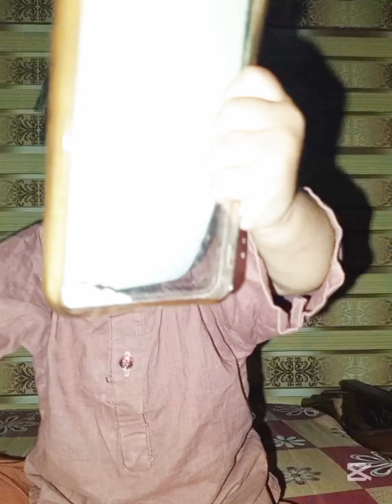Salar ki Mastiya rat ka 12 baja || Wha wha Mamu || 17 October 2024 || Azhar Vlogs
Salar
Talagang
Hassan abdal
Mastiya
Salar first time
Azhar Vlogs
YouTube channels
Salar playing time
Play with khala
YouTube channel Ali vlog
Vlog